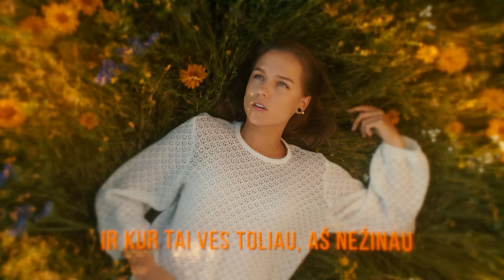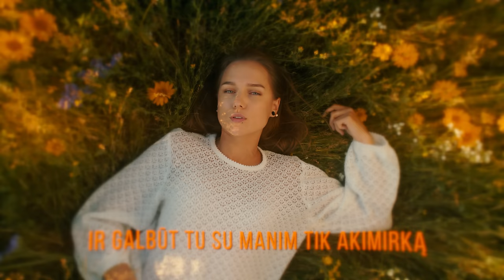GJan - Noriu | Lyric Video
Tai bus nauja visų mano patirčių SÃGA.
Kauno “Žalgirio” arena, sausio 18 dieną.

Muzika/Tekstas: Greta Jančytė, Edgaras Lubys, Rokas Jansonas
Mixing: Rokas Jansonas
Mastering: Normantas Ulevičius